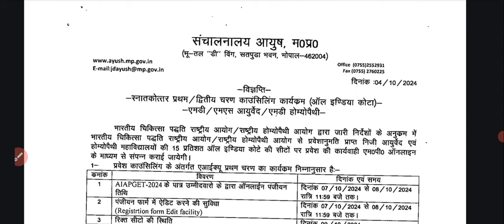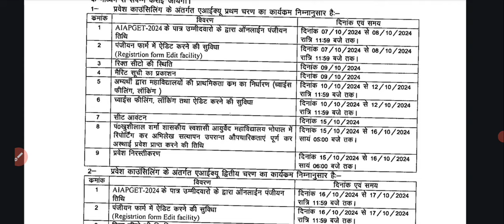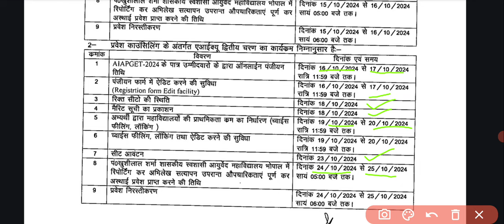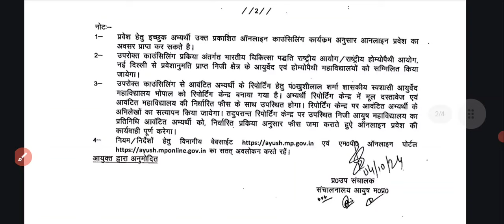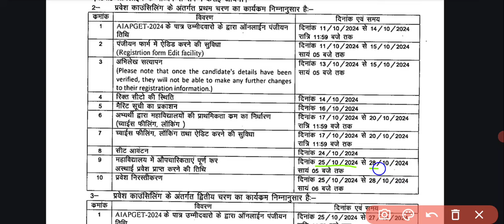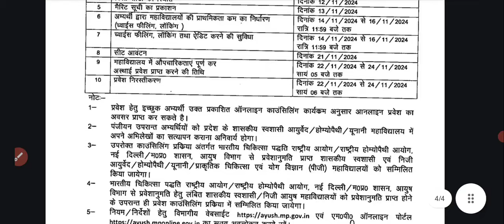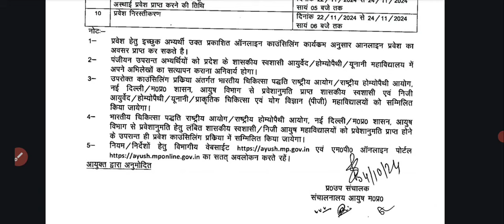MADHYA PRADESH STATE PG COUNSELLING OFFICIAL NOTIFICATION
aiapget 2023 question paper
aiapget
ayush gk for aiapget 2024 srotas ayurveda bams 1st year aiapget 2023 answer key ayush gk aiapget 2024 counselling
crav
aiapget 2024
aiia goa
aiia delhi
karna sandhan vidhi trick ayuscholar
aiia
shaka varga
shaka varga dravyaguna
aiapget topper interview admit card aiapget 2023
aiapget preparation
aiapget preparation
rasashastra aiapget
aiapget important topics
govind parikh
aiapget news
sushruta samhita
crav 2025
aiapget exam
aiapget gk
sanskrit aiapget
bams 1st year lecture
all india institute of ayurveda ayursure ayurveda academy
bhavprakash nighantu book review padarth vigyan bams 1st year
pg ayurveda prayojanam ras shastra chapter 1 crav previous year question paper board of ayurvedic & unani system up srotas
crav exam
gk aiapget
aiapget homoeopathy
jeevesh yadav
parik
aiapget postponed
aiapget updates
aiia delhi campus
bhavprakash aiapget
charak samhita
crav exam preparation
kashyap samhita
masanumasik garbha vriddhi slokas
haritaki
crav stipend
garbha sharir in ayurveda
phala varga
phala varga dravyaguna
research aiapget
ayur
ras shastra
ras shastra
taila varga dravyaguna
2024 aiapget
dravyaguna aiapget
up bams registration process
aiapget2024, aiapget2025, aiapget2026, aiapget2027
AIAPGET2024Exam Date AIAPGET, NTA-NET, NEXT, AMO, UPSC AMO, CHO, and State Medical Officer Exams